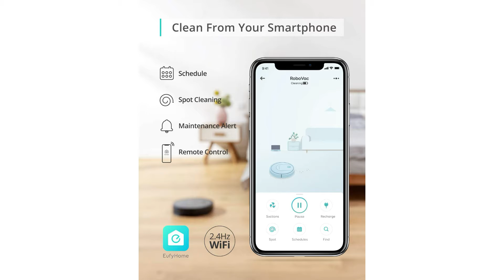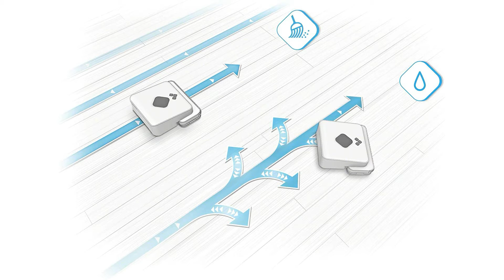ᐅ Wischroboter Test 2023 | Die besten Wischroboter vorgestellt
in diesem Video geht es um die besten Wischroboter.

Der Qualitätssieger in unserem Wischroboter Test geht an den i Robot Braava M 6.

iRobot verfügt über mehr als 30 Jahre Erfahrung mit Robotertechnologien und hat weltweit bislang mehr als 30 Millionen Hausroboter verkauft.

Der Präzisions Sprühstrahl löst Schmutz und klebrige Verunreinigungen ab, ohne Möbel, Teppiche oder Wände zu bespritzen.

Doppelt hält besser. Der Roboter erkennt den richtigen Reinigungsmodus anhand des Tuchtyps. Außerdem nutzt die Wischtuchtechnologie für den Braava jet m6 Wischroboter elektrostatische Kräfte zum Reinigen und Wischen.

Mit Imprint Intelligente Kartierung können Sie steuern, welche Räume wann gewischt werden sollen.

Beseitigt Verschmutzungen direkt, nachdem sie entstanden sind. Der m 6 kann bestimmte Verschmutzungen sofort beseitigen, wenn sie entstehen.

Passt sich an Ihr Leben an. Hört auf Ihre Stimme Der Braava jet m6 Wischroboter lernt aus Ihren Reinigungsgewohnheiten, um individuelle Zeitpläne anzubieten.

Die alternative ist der Eufy Robo Vac G 10.

Fortschrittliche Navigationstechnologie garantiert doppelte Effizient sowie doppelt so schnelle Reinigungen im Vergleich zu Standard Saugrobotern.

Der leistungsstarke Staubsauger in Kombination mit dem integrierten Wischmopp kümmern sich um jede Art von Verschmutzung, ob Staub, Krümel oder Flüssigkeiten. Dieser Robo Vac ist speziell für die Reinigung von Hartböden geeignet.

Dank der Eufy Home App, Amazon Alexa und Google Assistant funktioniert der Hausputz ab jetzt ganz simpel per Sprachbefehl.

Enorme 2000 Pa Saugleistung sorgt für absolute Reinheit, während das schlanke Design sicherstellt, dass RoboVac definitiv in allen Ecken und unter Möbelstücken reinigt.

Der Preis Leistung Sieger in dem Wischroboter Test ist der i Robot Braava 390 t.

Wischroboter für größere Räume oder Bereiche, von der Marke, die auf mehr als 30 Jahre Erfahrung mit in der Robotertechnologie zurückblickt.

Reinigt größere Bereiche durch dreifaches Wischen. Durch I Adapt 2.0 mit Navigation Cube weiß der Braava, wo er bereits gewischt hat.

Für alle harten Bodenoberflächen, darunter Laminat, Holz, Fliesen und Stein.

Wählen Sie den Einmaldurchgang zum Fegen von Schmutz, Staub, Tierhaaren und Allergenen oder den Dreifachdurchgang zum Wischen.

Vier wiederverwendbare Mikrofaser Reinigungstücher im Lieferumfang enthalten.